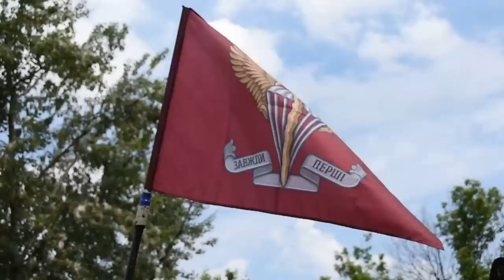Бери до рук зброю та приєднуйся до нас, до Десантно-штурмових військ Збройних Сил України!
Тільки разом в одному строю ми знищимо ворога.

Не чекай, коли біда прийде в твій рідний дім, коли твої рідні та близькі будуть ховатись в підвалах.

Коли вимкнуть електроенергію та буде відсутня вода.

Не чекай поки, твої діти не зможуть спокійно їсти та гуляти на дитячих майданчиках.

Ти не втомився ховатися дома.

Ти потрібен нам.

Ми чекаємо на тебе.

Відео: Командування ДШВ ЗСУ!